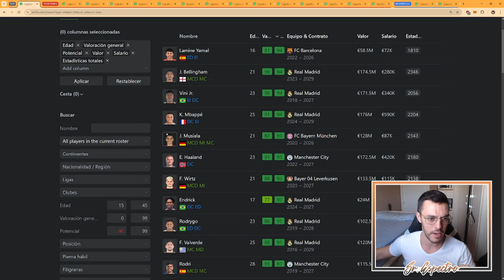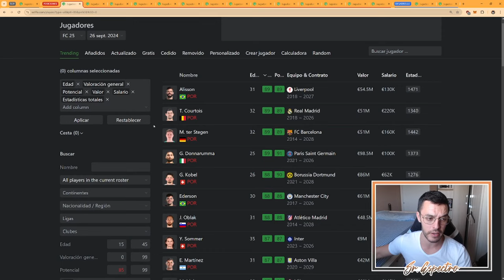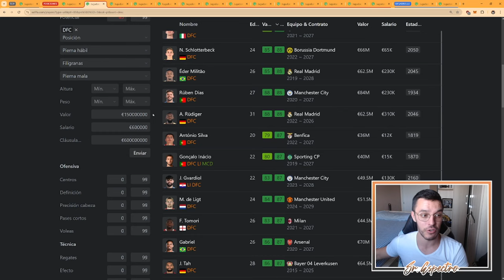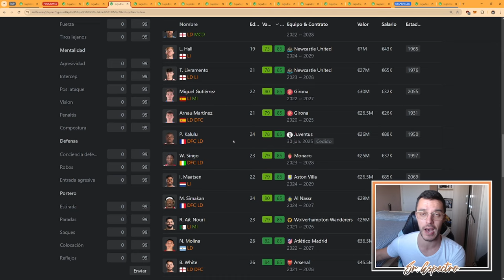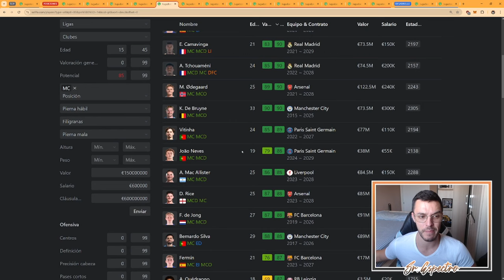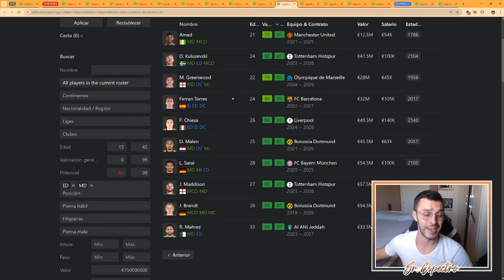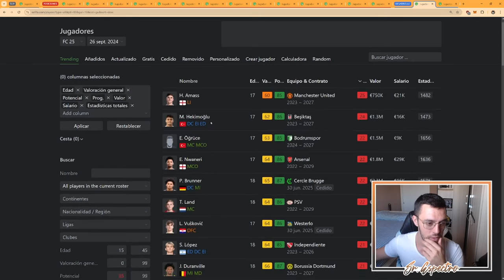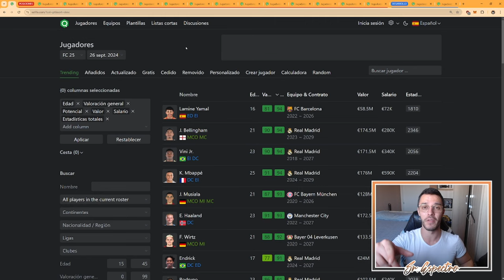LAS MEJORES PROMESAS DE MODO CARRERA | FC 25